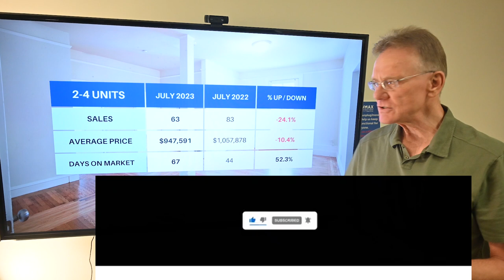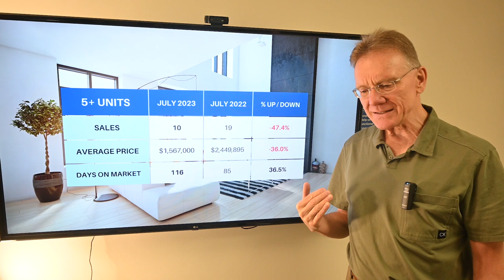Ottawa Multifamily Real Estate Market, July 2023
Multi-Unit Residential Market Update for Ottawa, August 1, 2023. There have been 73 sales of Income Properties in Ottawa in July, 2023. 63 sales were smaller buildings, down 24.1% over July, 2022 and 10 sales were larger buildings with 5 or more units, down 47.4%.

The average price for a smaller income property in Ottawa is now $947,591 down 10.4%, these include Double, Duplex, Triplex and Fourplex buildings.

The average price for a larger multi-unit building is $1,567,000 down 36% over last year. These include buildings with 5 or more apartments in them.